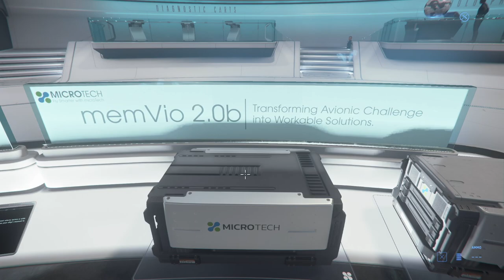Star Citizen My Two Cents Patch 3.10 The Non-Iterative Iterative Patch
It's always good to be back in the game after an extended time away. Patch 3.10 may have brought me back but... it also gives me pause. Is CIG really moving forward or with some mechanics, like the flight model, are they just continuously changing everything until they get something most people like. I have much more insight included in this episode as well as an update on my health.